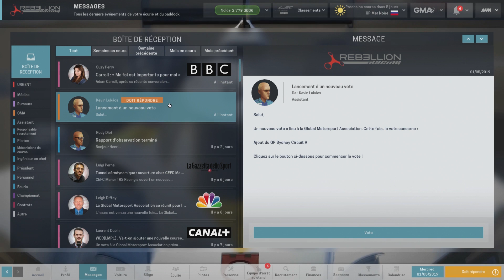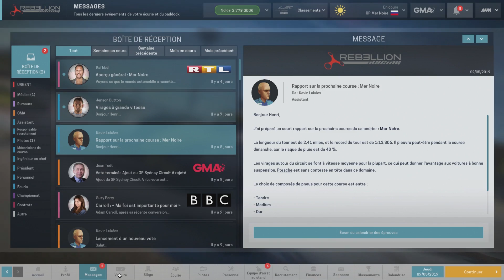ON S'EMMELE LES PEDALES - Motorsport Manager (FR) - #29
C'est notre 4eme saison en team manager et cette fois direction l'endurance avec l'écurie Vaillante Rebellion! On découvre ce monde nouveau et surtout l'immense tâche qui nous attend!

J'utilise le mod Fire17

Upload tous les lundis et mercredis!!!

FAQs :
 - j'enregistre avec un Elgato Gaming HD60
 - Casque Turtle Beach P12, micro Blue Yeti